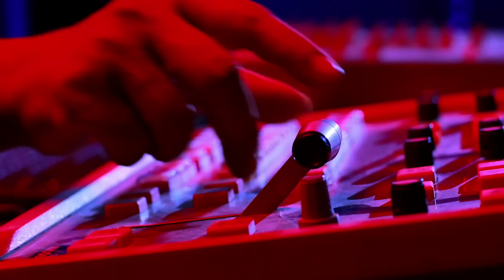ROJA Serial | Episode 1198 | 19th July 2022 | Priyanka | Sibbu Suryan | Saregama TV Shows Tami